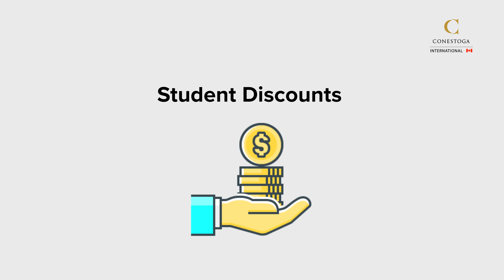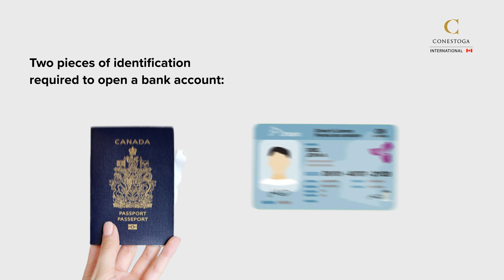How do I set up a bank account in Canada?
In this video, we ouline the various steps required to get started with a bank account in Canada. What banks are in Canada, what they have to offer, and the documentation required.